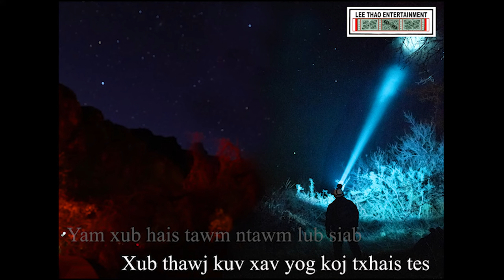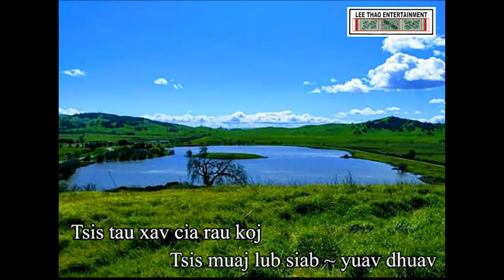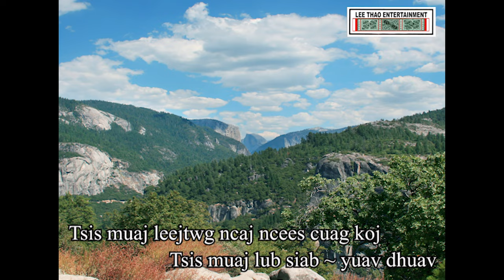Zaum Ib Thiab Zaum Kawg (1986) - Muaj Tsis Tu Vol.2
Here is it, Hmong Oldies. Thank you for all the requests. Lee Thao _ Travels.Events.Hiking.Fishing.Camping.Eat.Pray

Ua tsaug ib tsoom phoojywg saib suavdlawg

If you have any thoughts, please comments below.  Thank you to all our viewers for watching and hiking with us through Hmong Hikers lens. PEACE!